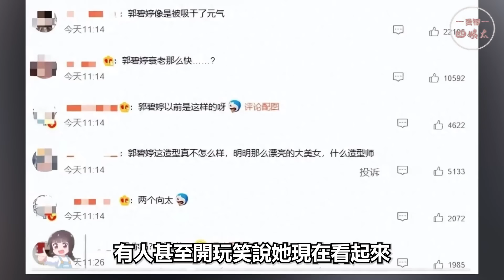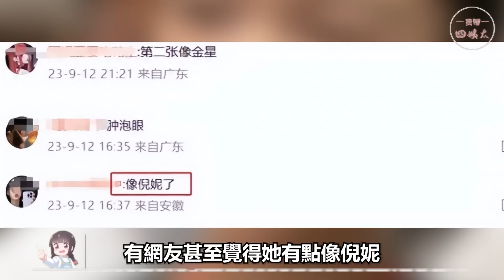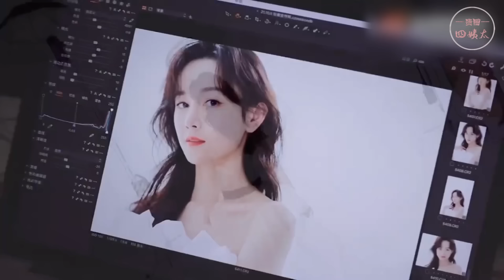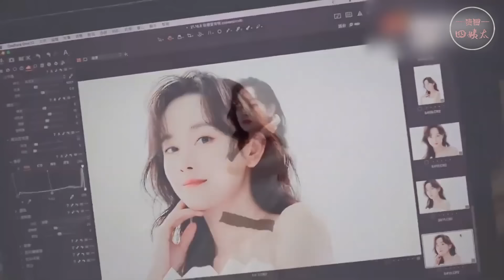「一刀削骨」的明星現在還好嗎？有人戲路拓寬資源不斷，有人臉崩直接毀容！同樣是換臉後，差別太大了#貴圈四姨太#整容#一刀削#楊冪#瓜子臉#陳小紜#鞠婧禕#王鷗#秦嵐#聶遠#張歆藝#劉孜#整容後遺症